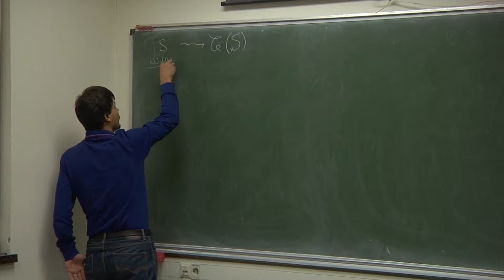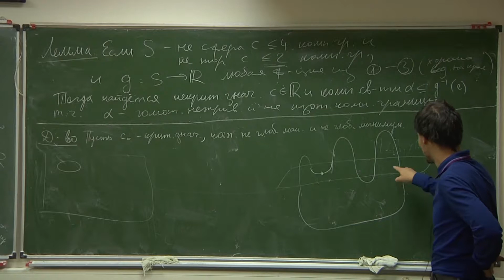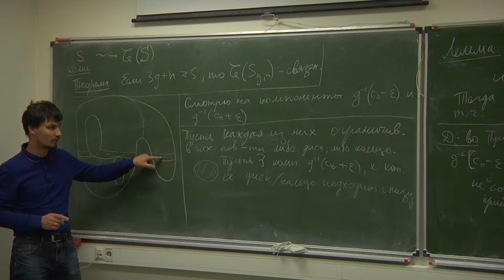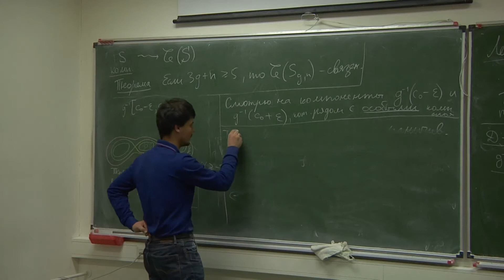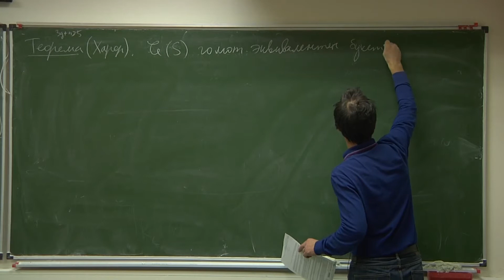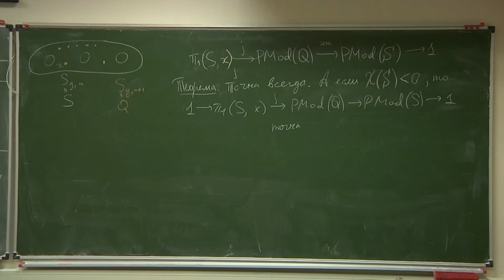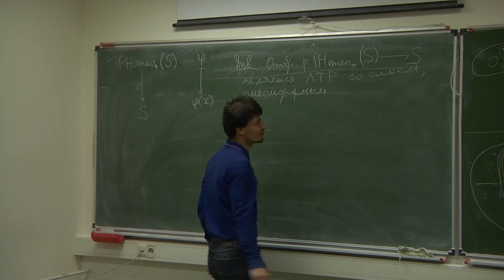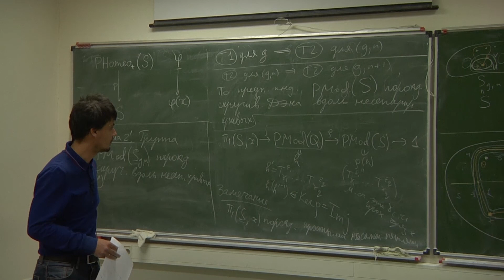Группы классов отображений и их подгруппы 5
Гайфуллин А.А.